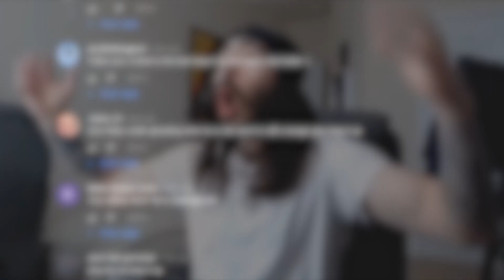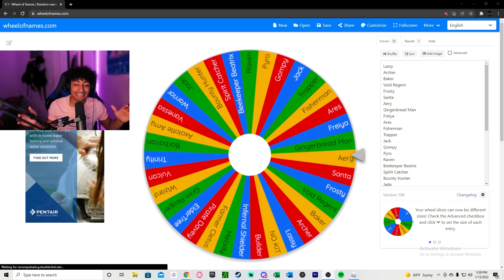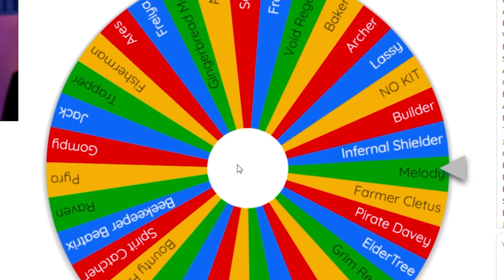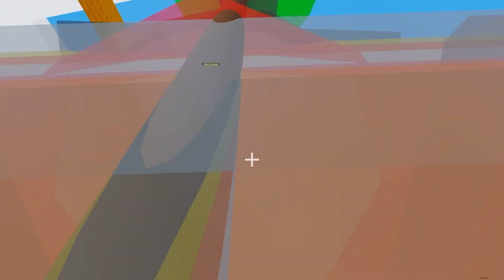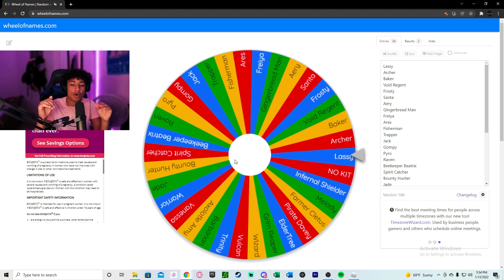Bedwars, But My KIT Is RANDOM.. (Roblox Bedwars)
Roblox bedwars, But My KIT Is RANDOM Part 2. It gets pretty CRAZY and INTENSE. Make sure you WATCH the WHOLE video to FIND out. Fortnite, but everything is RANDOM.

--Socials--

Roblox bewares MrBeast. Roblox bedwars BEST PLAYER. Roblox bedwars E-GIRL. Roblox bedwars BEST BOW SPAMMER. Roblox bedwars NOOBS. Roblox bedwars MrBeast. Roblox bedwars is better than minecraft bedwars. Roblox bedwars christmas. Roblox bedwars new update. Roblox bedwars FREE KITS. Minecraft, but everything is random. Roblox bewares but everything is random. Roblox bedwars, but my kit is RANDOM. Roblox bedwars RANDOM. minecraft BEDWARS.

Roblox bedwars FREE KIT. roblox bedwars manhunt. roblox bedwars speedrunner. roblox bedwars but my kit is random. minecraft dream. minecraft speedrunner. minecraft dream. minecraft, but lava rises.